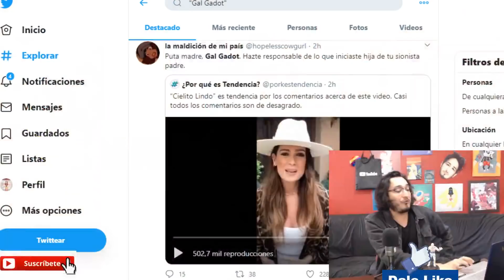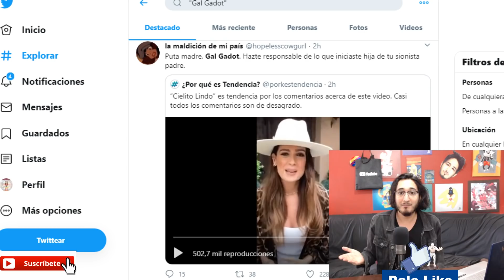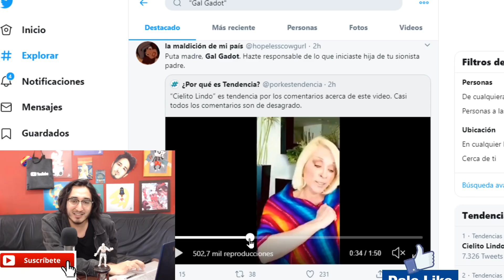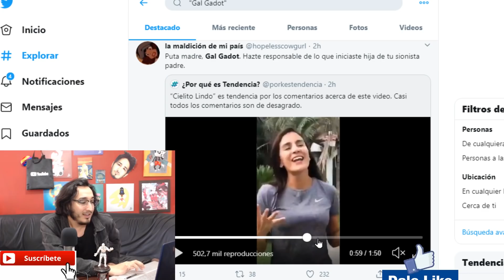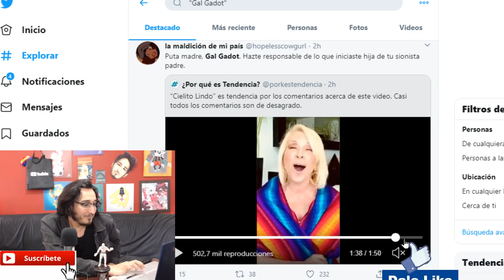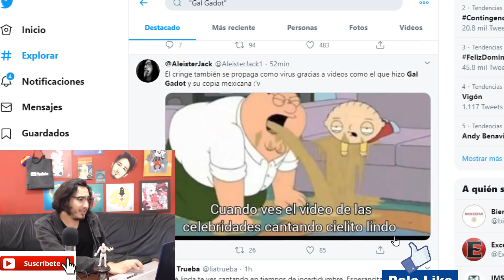RIDÍCULO de WHITEXICANS (Fifís que fingen orgullo) piensan que son PUEBLO pero solo la Kgaan !